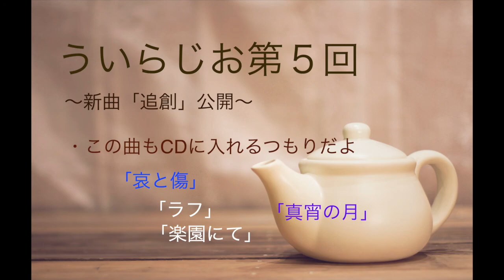ういらじお第５回〜新曲「追創」先行公開＆裏話〜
らじお第５回。
しばらくの時を経てういらじおが帰ってきました。
新曲「追創」の先行公開と、曲についての話を、いろいろしています。

今回はかなりシリアスです。シリアスなので、あまりBGMを使いませんでした。

新曲「追創」の本公開（MV付き）は、3/26の予定です。少々お待ちください。